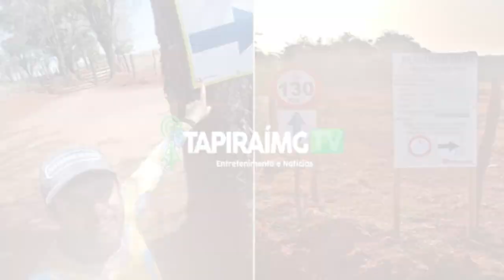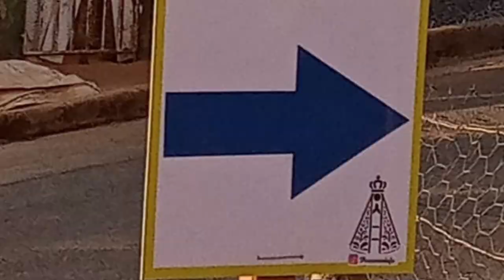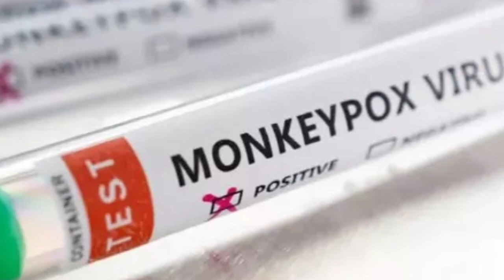FORAGIDO DA JUSTIÇA DE ALAGOAS É PRESO NA MG-050 EM PIUMHI - GIRO DE NOTÍCIAS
- HOMEM É PRESO E MULTADO EM BLITZ DA LEI SECA EM CÓRREGO FUNDO
- NA MG-050 EM PIUMHI, HOMEM FORAGIDO DA JUSTIÇA DE ALAGOAS É PRESO
- HOMEM QUE ANDAVA A CAVALO É ATROPELADO NA MG-050 EM DIVINÓPOLIS
- DEVOTO SINALIZA TRAJETO DE ARCOS AO SANTUÁRIO DE NOSSA SENHORA APARECIDA EM CAMPOS ALTOS
- PARÁ DE MINAS E FORMIGA CONFIRMAM PRIMEIRO CASO DE VARÍOLA DOS MACACOS
- EM ALFENAS MULHER É ESFAQUEADA PELO COMPANHEIRO POR CIUMES
- CAMINHÃO DE CIMENTO TOMBA EM ANDRADAS
- TERREMOTO DE 6,9 GRAUS ATINGE TAIWAN